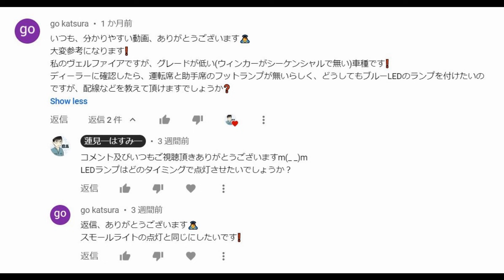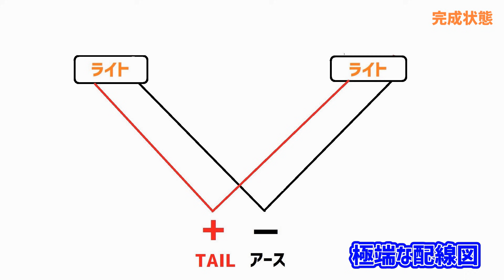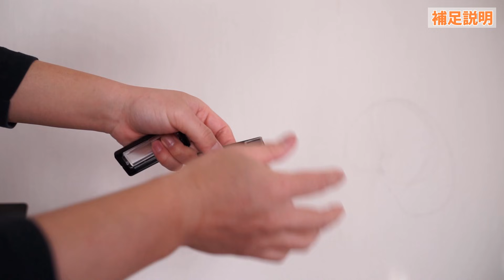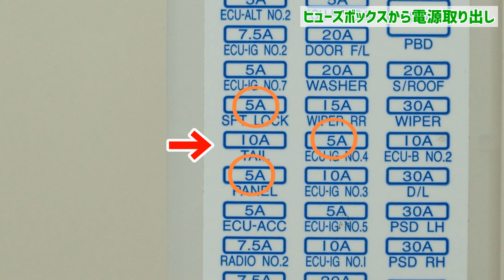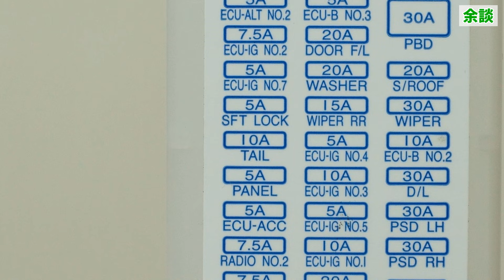【ヒューズ電源Ver】エーモン商品を利用してポジション連動 フットランプ を後付けしてみた！ 30系 ヴェルファイア アルファード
純正のフットランプは減光動作など、より複雑な点灯の仕方をしますが(視聴者さん情報)
「簡単にフットランプが付けたい」という方、向けの動画になります。

エーモン 3連フラットLED
暖白「1828」
白「1827」
青 「1826」
好みの色を選択する形になります↓

エーモン LEDレンズカバー 幅70×高さ34×厚さ13mm「1829」

【プラス電源TAIL使用時】エーモン 低背ヒューズ電源 10Aヒューズ差替用「E577」
【プラス電源PANEL使用時】エーモン 低背ヒューズ電源 5Aヒューズ差替用「E574」

【アース】エーモン クワ型端子 穴径φ6 8個入「3316」

【配線３mあれば足ります】
【Amazon.co.jp 限定】エーモン ダブルコード(赤/黒) 0.50sq 6m「M271」
エーモン ダブルコード 0.2sq 4m 黒/白ライン「2802」

0:56 使用商品
2:38 完成状態
2:58 結線図
3:55 LEDカバー組み立て注意点
4:15 完成品取り付け
7:31 配線隠し
9:34 電源取り出し
11:16 アース取り付け
11:59 点灯確認
12:59 完成
14:29 ヒューズ「TAIL」使用時の注意点

企業の方向けメール

車両情報
30系 後期 ゴールデンアイズ
(Zグレード)
AGH30W-NFXSK(G)
202 ブラック

動画内音源
魔王魂様

当チャンネルはAmazon.co.jpを宣伝しリンクすることによって
紹介料を獲得できる手段を提供することを目的に設定された